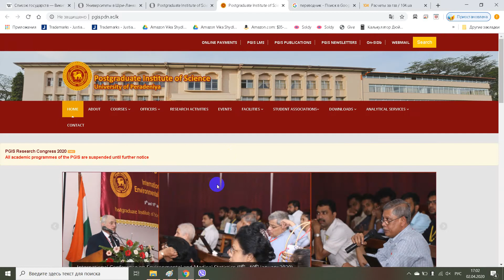පශ්චාත් උපාධි විද්‍යා ආයතනය